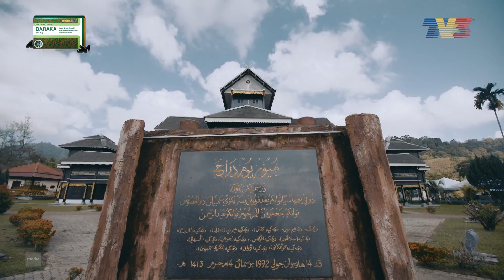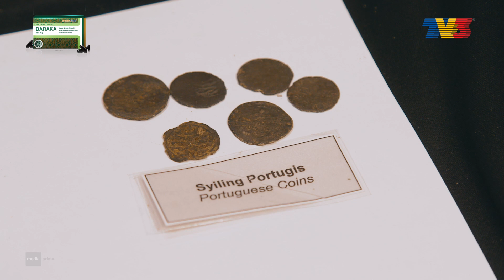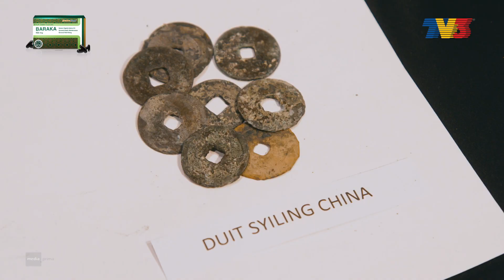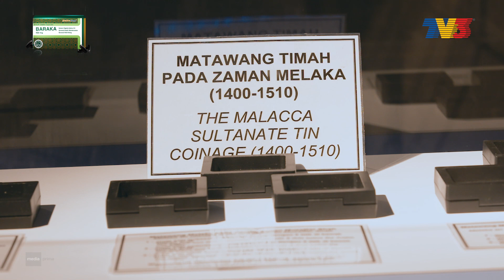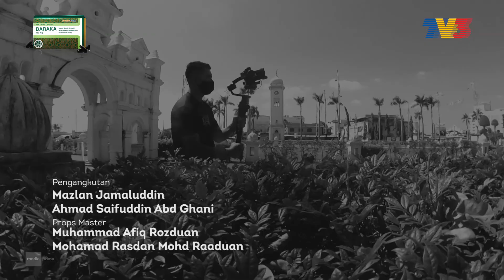Jejak Rasul : Ulama Pewaris Rasul (2021) | Episod 15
Alim ulama menanggung amanah dakwah warisan para nabi. Mereka berdakwah menyebarkan Islam di seluruh Tanah Melayu serta nusantara. Pendekatan secara bijaksana, mendekati istana mendidik para raja dan sultan akhirnya memudahkan seruan Islam di kalangan rakyat. Berpusat di Makkah sejak sekian lama, alim ulama yang mendapat pendidikan di sana mengambil pendekatan yang berbeza dalam usaha mereka menyebar dan mengukuhkan ajaran Islam di rantau ini. Melalui pendidikan Islam menyerapi adat budaya kehidupan sehingga Islam dan Melayu bagai kesatuan yang sukar diasingkan. Gandingan ulama dan umara sepanjangan zaman menjelaskan kesinambungan Islam di rantau ini.